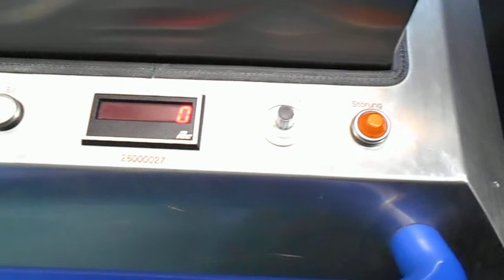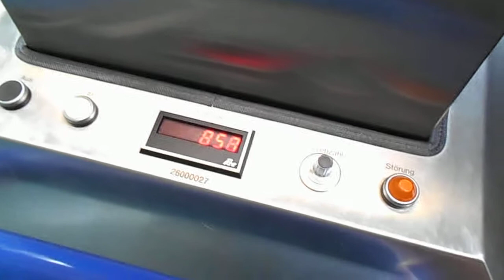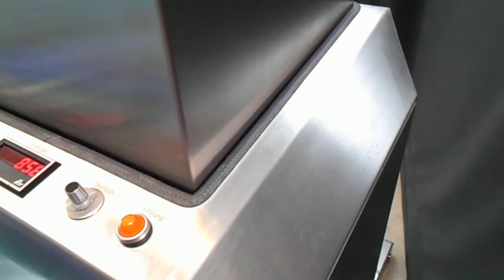14945 Bohle BTS Test